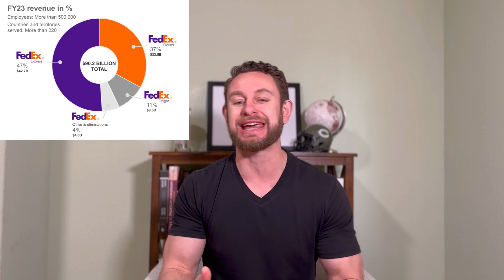FedEx Job Interview Questions and Answers - How to Get Hired at FedEx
In today's video, I share FedEx job interview questions and answers. This is the first video in the how to get hired at FedEx playlist. We cover actual FedEx interview questions and teach you how to answer them for your job interview with FedEx from a recruiter's perspective. Interviewing is hard, but understanding the questions before you even get them can put you at a massive advantage.